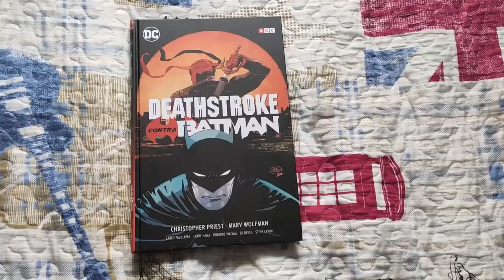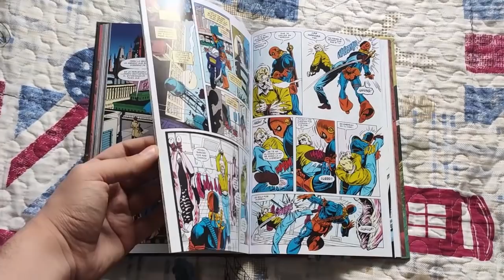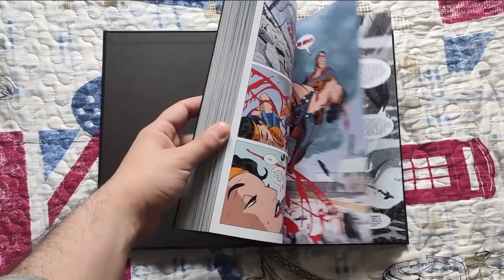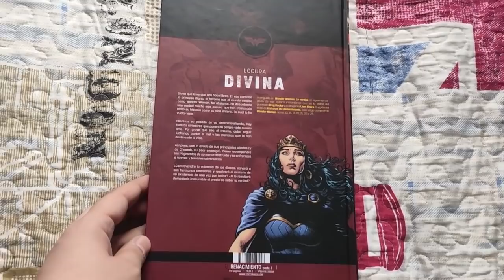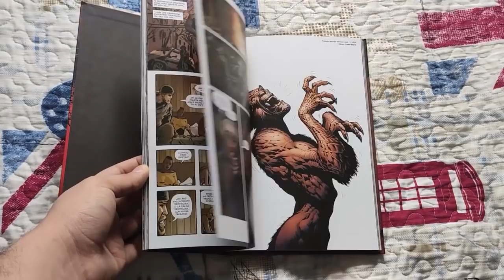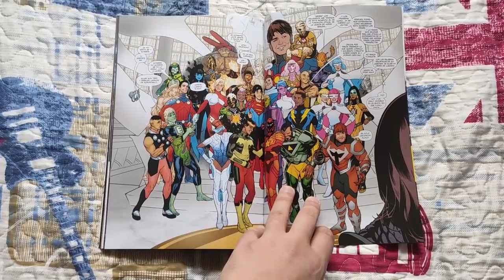¡RecomenDCiones Vol.1! ¡Deathstroke, Batman, Wonder Woman, Legión, JLA...